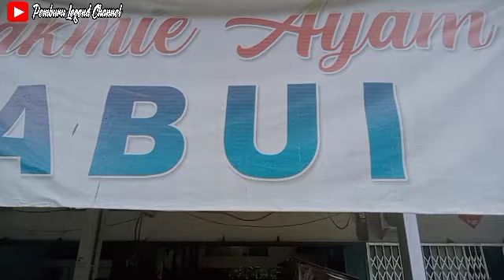Jemput Anak Pulang Sekolah, Terjebak Hujan || Perut lapar makan Mie Ayam ABUI